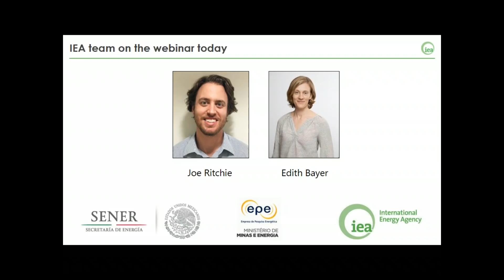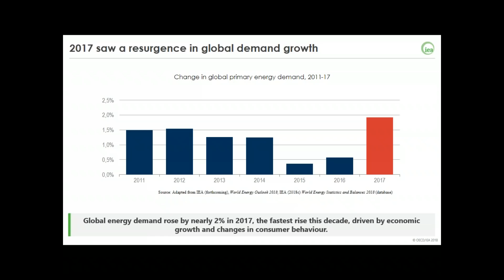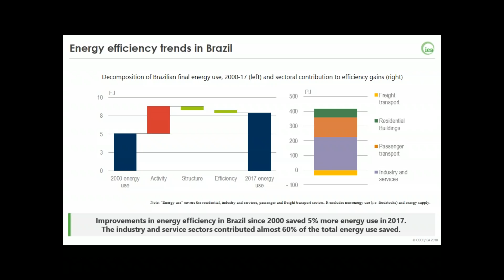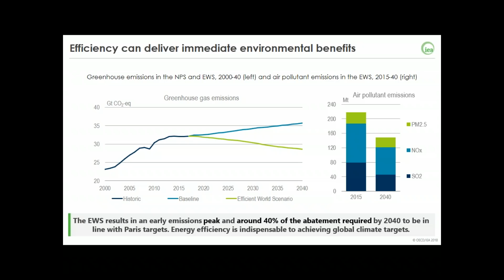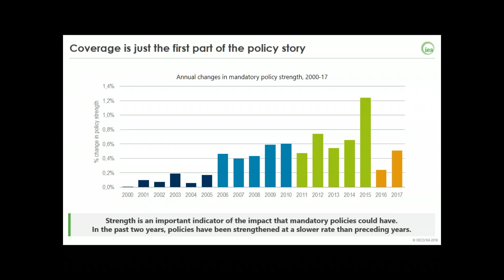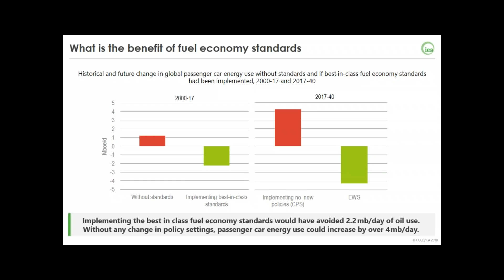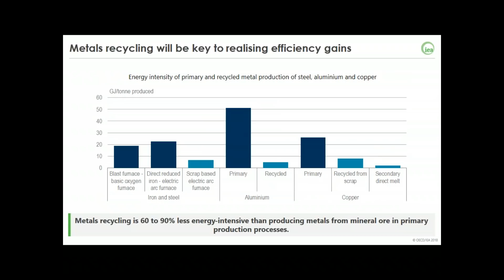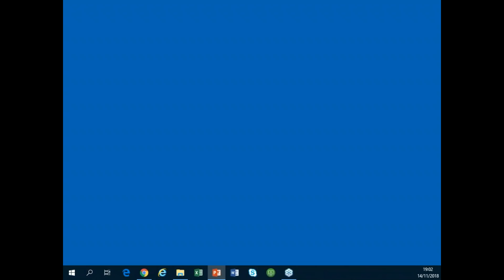2018 Energy Efficiency Market Report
This webinar covers the most recent findings from IEA’s Energy Efficiency Market Report 2018, featuring the Efficiency World Scenario, the Efficient World Strategy, and a special focus on Brazil and Mexico. It includes a discussion on the current rate of progress on improving energy efficiency, as well as historic and current trends. The webinar was organised in co-operation with the Brazilian Ministry of Mines and Energy (MME), Energy Research Office (EPE) and the Mexican Ministry of Energy (SENER), and presented by Joe Ritchie and Edith Bayer.  See presentations (English version), (Spanish version), (Portuguese version)